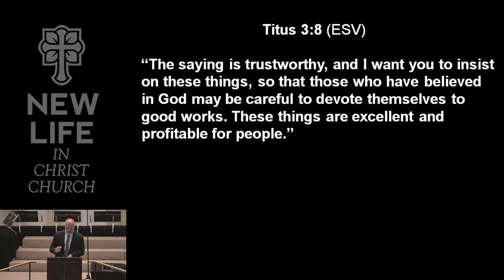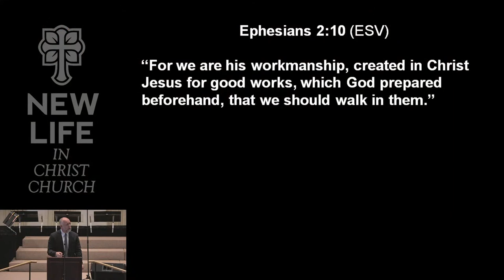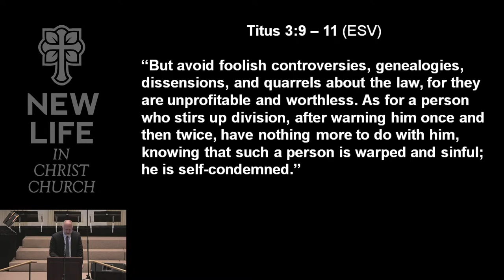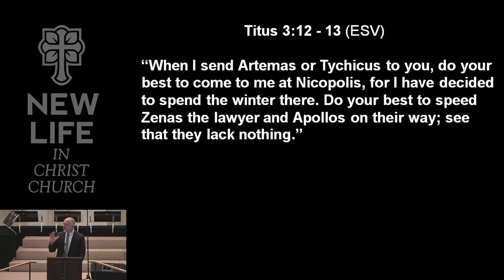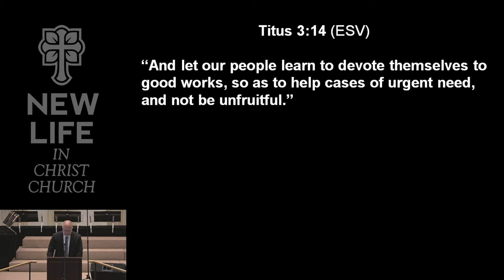“Staying on Mission” (8/28/22)